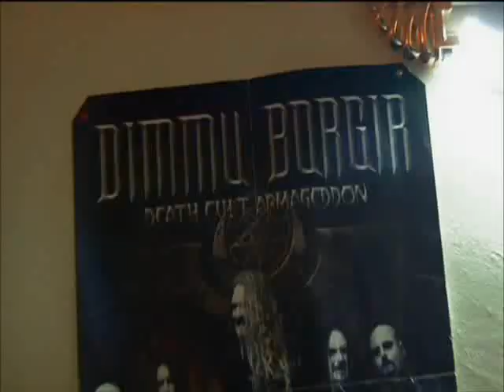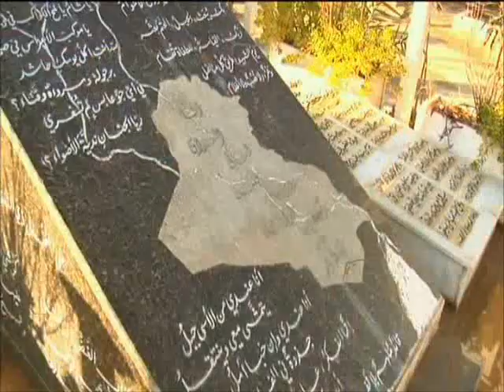Heavy Metal In Baghdad Documentary (Part 7)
Documentary on the Iraqi metal band Acrassicauda.
Part 7.